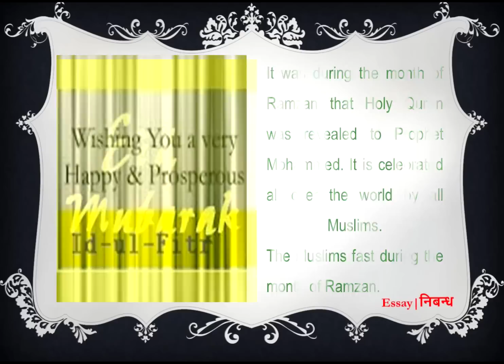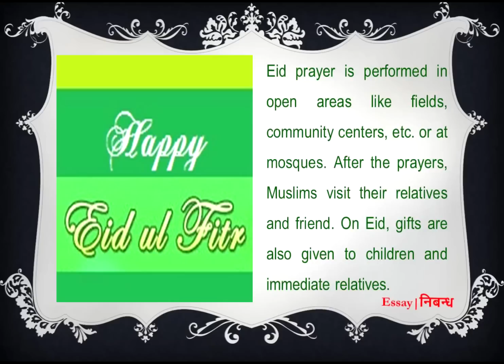An Essay on 'Id-ul-Fitr or Eid' in English Language